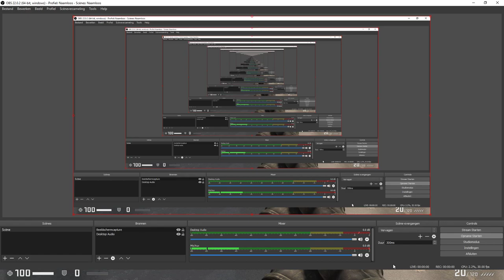CS GO with fish (unedited)!!!!!!!!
sO WHAT DO I MEAN WITH UNEDITED? well for example shit before my intro started(aka when i opened obs) is still in it and some other shit i hope you dudes enjoy!